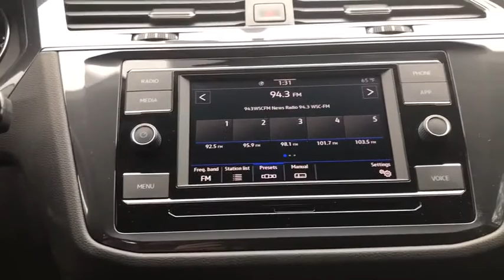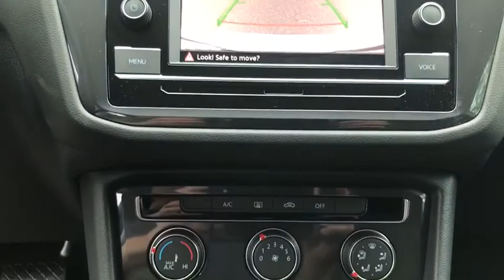2020 Volkswagen Tiguan Charleston, Mt. Pleasant, West Ashley, North Charleston, Summerville, SC 4006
New 2020 Volkswagen Tiguan available in Mount Pleasant, South Carolina. Servicing the Mt. Pleasant, West Ashley, North Charleston, Summerville, SC area.
2020 Volkswagen Tiguan 2.0T S - Stock#: 40060 - VIN#: 3VV1B7AXXLM079361

2020 Volkswagen Tiguan 2.0T S White 2.0L TSI DOHC 22/29 City/Highway MPGbrbrbrWhile every effort is made to ensure the accuracy of the information on this site errors do occur so please verify information with a customer service agent. Prices do not include destination charges or any additional accessories . A $499.00 Closing Fee is included in the advertised price. All prices and offers are before state city and county tax tag title and license fees. Out of state buyers are responsible for all state county city taxes and fees as well as title/registration fees in the state that the vehicle will be registered. All other discounts are contingent on approved credit through VCI. All prices and offers include all incentives which the dealer retains unless otherwise specifically provided. The full cash price charged at any dealership depends on many factors including all products and services bought with the vehicle.